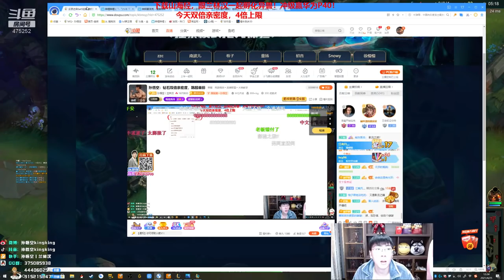【猴哥】蘭林漢悟空：劫VS澤拉斯 國服 不要在這看了很危險的（20210428P2）